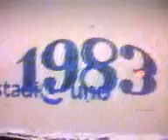AGUILERA A PEÑAROL.mp4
NACIONAL 1 PEÑAROL 0